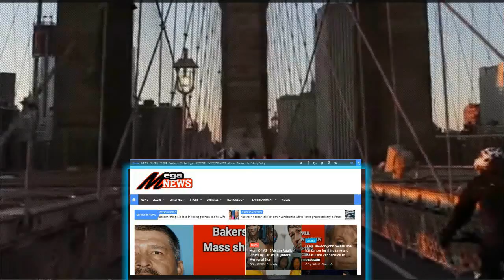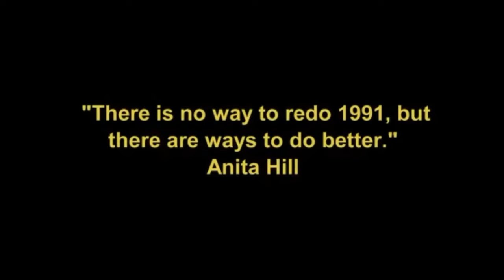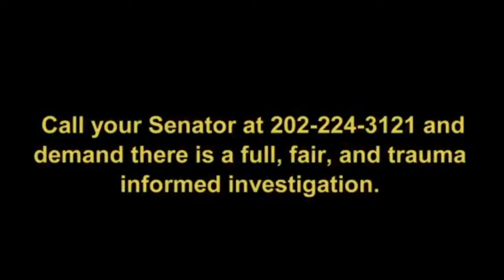America Ferrera, Amber Tamblyn, and so many other celebrities Supporting Christine Blasey Ford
👍 We invite you to check our site View the  latest news breaking news today For  US And  World,  weather, hollywood entertainment, Celebrity news,  politics and health